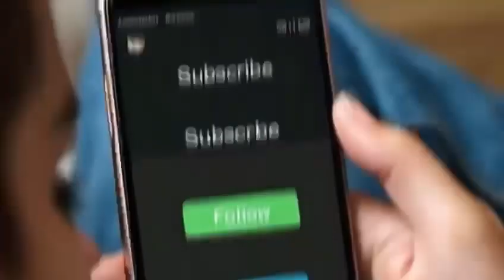Agar Aap Bahut Pareshan Hai To Ye Sune Apko Apki Soch Badal Jayegi